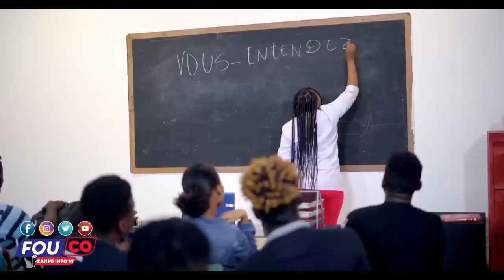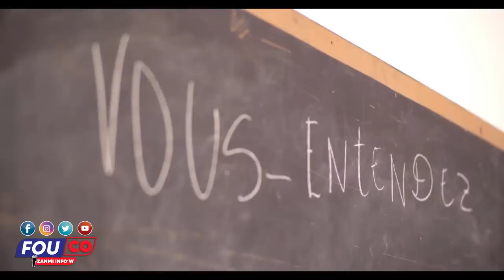Fanm nan debake Ak yon Manchèt byen file wach manman bandi vole/ Fouco